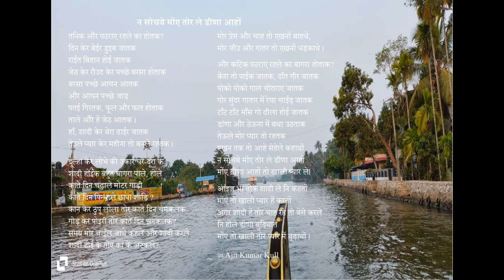न सोचबे मोंए तोर ले डीणा आहों@akkullu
न सोचबे मोंए तोर ले डीणा आहों, a Sadri Poem by Ajit Kumar Kullu